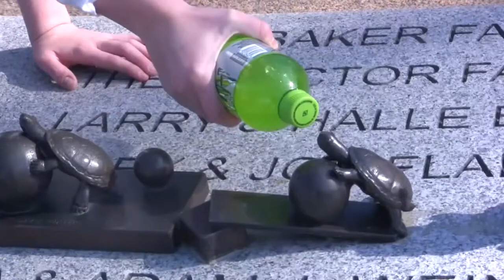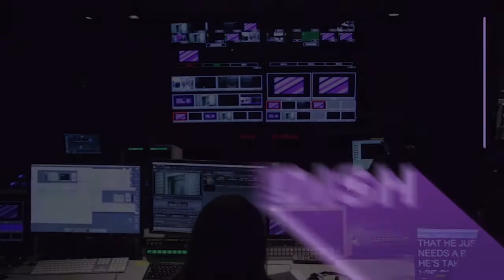Breaking News- April 19th, 2016: The Environment